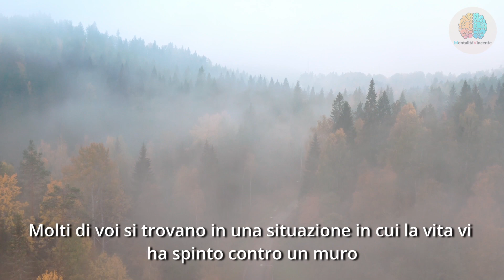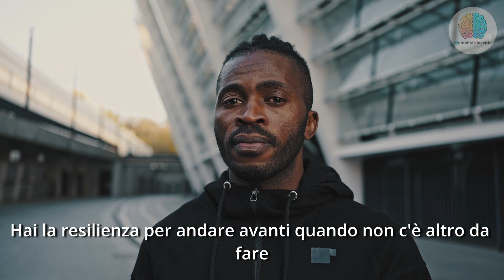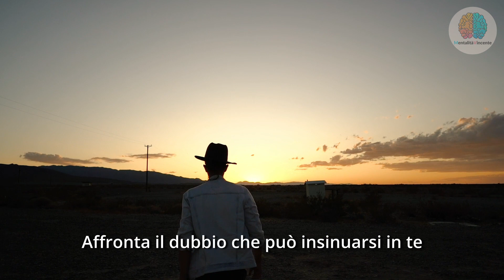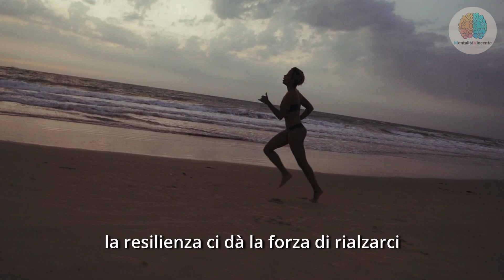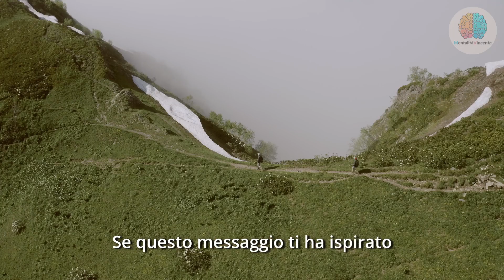IL SEGRETO DELLA RESILIENZA - COME AFFRONTARE LE AVVERSITÀ E RIALZARSI DOPO LE CADUTE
HAI MAI DESIDERATO SCOPRIRE IL SEGRETO DI QUELLE PERSONE STRAORDINARIE CHE SEMBRANO RIALZARSI PIÙ FORTI DI PRIMA DOPO UNA CADUTA? COSA LE RENDE COSÌ RESILIENTI DI FRONTE ALLE AVVERSITÀ? SE SEI PRONTO A SVELARE I MISTERI DELLA RESILIENZA E A SCOPRIRE COME AFFRONTARE LE SFIDE DELLA VITA CON FIDUCIA E DETERMINAZIONE, ALLORA QUESTO VIDEO È ESATTAMENTE CIÒ CHE STAVI CERCANDO!

IN "IL SEGRETO DELLA RESILIENZA: COME AFFRONTARE LE AVVERSITÀ E RIALZARSI DOPO LE CADUTE", TI GUIDEREMO IN UN VIAGGIO COINVOLGENTE E ISPIRATORE. SVELEREMO STORIE DI PERSONE STRAORDINARIE CHE HANNO ATTRAVERSATO MOMENTI DIFFICILI, SOLO PER EMERGERE PIÙ FORTI E PIÙ DETERMINATE DI PRIMA.

MA QUAL È IL LORO SEGRETO? COME RIESCONO A SUPERARE GLI OSTACOLI CHE LA VITA PRESENTA LORO? IN QUESTO VIDEO, TI CONDURREMO ATTRAVERSO UNA SERIE DI STRATEGIE COMPROVATE E ABITUDINI VINCENTI CHE PUOI APPLICARE ALLA TUA VITA QUOTIDIANA. IMPARERAI COME GESTIRE LO STRESS, ADATTARTI AI CAMBIAMENTI E COLTIVARE UNA MENTALITÀ POSITIVA, CREANDO COSÌ UNA BASE SOLIDA PER LA TUA RESILIENZA PERSONALE.

MA NON È TUTTO. NON CI FERMEREMO SOLO A FORNIRTI CONSIGLI TEORICI. TI GUIDEREMO ATTRAVERSO ESERCIZI PRATICI CHE POTRAI SPERIMENTARE SUBITO PER INIZIARE IL TUO PERCORSO DI CRESCITA PERSONALE. SIAMO QUI PER ISPIRARTI, MOTIVARTI E FORNIRTI GLI STRUMENTI NECESSARI PER SUPERARE LE AVVERSITÀ E RIALZARTI DOPO LE CADUTE.

NON PERDERE L'OPPORTUNITÀ DI TRASFORMARE GLI OSTACOLI IN TRAMPOLINI DI SUCCESSO. ISCRIVITI AL NOSTRO CANALE, LASCIA UN COMMENTO CON LE TUE DOMANDE E LE TUE ESPERIENZE LEGATE ALLA RESILIENZA E PREPARATI A SCOPRIRE IL SEGRETO CHE TI PERMETTERÀ DI AFFRONTARE QUALSIASI SFIDA CHE LA VITA TI RISERVERÀ. LA RESILIENZA È A PORTATA DI MANO, ED È ORA DI FARLA DIVENTARE LA TUA MIGLIORE ALLEATA!